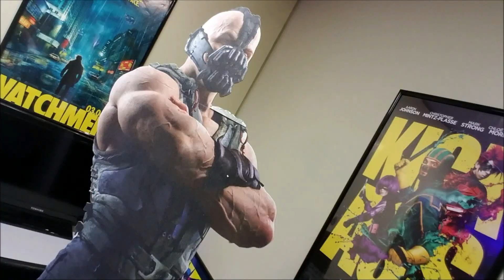Let's Go See ROGUE ONE: A Star Wars Story!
FLICK PICK
1200 WOODRUFF ROAD A-3

Flick Trip to the movie theater to see Rogue One: A Star Wars Story on opening night.